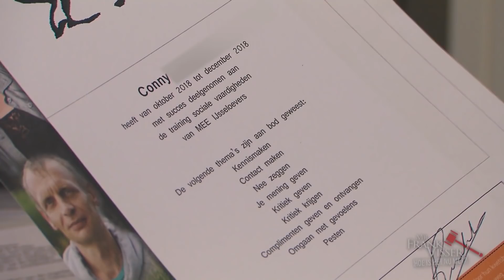Draait Conny nu nog steeds JOMANDA? | Mr. Frank Visser: Hoe is het nu met?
Bekijk de hele aflevering op Mr. Frank Visser: Hoe is het nu met? is iedere woensdag om 21.30 uur te zien bij SBS6.

BEKIJK OOK eens de playlist van Mr. Frank Visser doet uitspraak

VOLG Mr. Frank Visser op social media!

OVER Mr. Frank Visser: Hoe is het nu met?
In dit programma wordt teruggeblikt op zaken die afgelopen seizoenen behandeld zijn. Hoe is het nu met de betrokkenen en hebben ze de raad van Mr. Frank Visser opgevolgd?